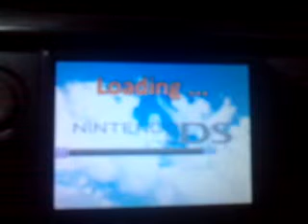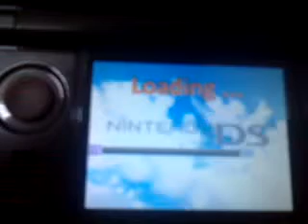5 abonner Merci